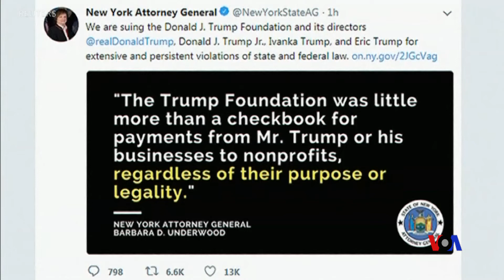特朗普基金會達成解散協議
美國總統唐納德·特朗普同意解散他的私人慈善組織“特朗普基金會”，在這之前，紐約州的司法部長提起訴訟，指責特朗普不當使用該基金會，讓其2016年總統競選和商業投資收益。紐約州司法部長芭芭拉·安德伍德說：“我們的申訴詳細列舉了有關特朗普基金會令人震驚的違法模式，包括與特朗普總統競選班底非法協調，一再且蓄意進行自我交易，還有種種更多行為。”